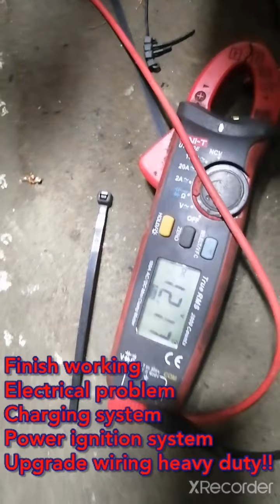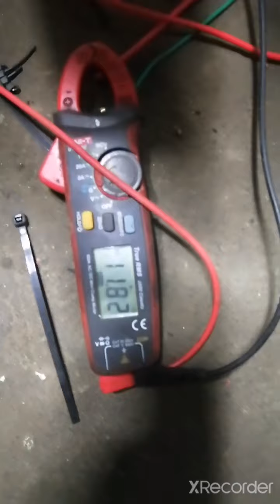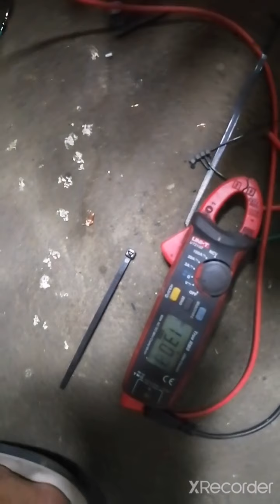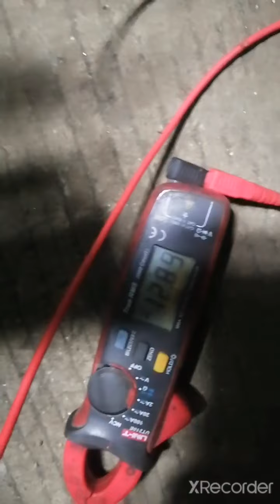racal over ol wiring restoration